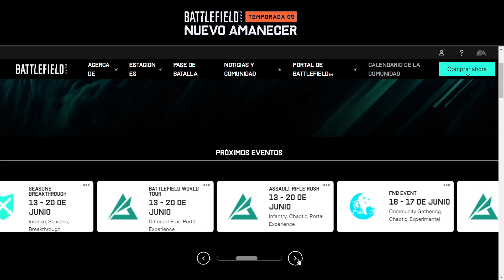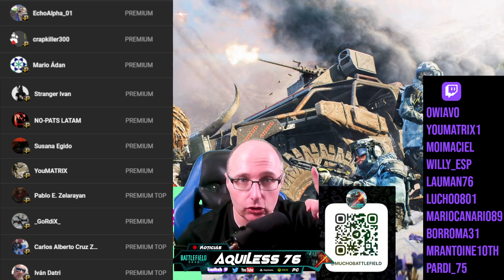NUEVAS TARJETAS DE JUGADOR, CALENDARIO Y PRIMERAS IMPRESIONES DEL NUEVO MAPA DE BATTLEFIELD 2042